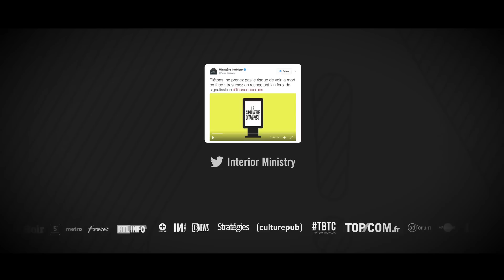PARISIAN ROAD SAFETY / VIRTUAL CRASH BILLBOARD'S CASE / SERVICEPLAN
In France, and particularly in Paris and its suburbs, pedestrians are careless when crossing the road. In the past year, ± 4500 persons were injured or killed due to imprudent behavior. The Parisian Road Safety Authority wanted to raise awareness about the danger of being a careless pedestrian, to make this terribly large figure decrease.
drivers, and for pedestrians too.

Rather than repeating the rules again, we decided to make people experience the unique moment when one faces an imminent danger. We decided to create the conditions of this special moment, to film it and make from the images an on-line awareness-raising tool: "the virtual crash billboard" video.

We also decided to use the photos of the frightened faces of these people as a poster created under real-life conditions. First, the posters would be put in front of the disobedient pedestrians to make them realize how foolishly they had acted. Secondly, the posters will be used as an outdoor campaign (train station billboards, Facebook campaign, etc.)

All this material was widely spread online through websites, social networks, e.newsletters...

More than an amazing number of views of the video and a high engagement level, this "virtual crash billboard" video really started the conversation. In a few days, the topic of “pedestrian and drivers co-existence” became a N°1 topic in main French news websites, TV channels, and social networks.

Then, the campaign started its “organic” world tour. The figures exploded and the "virtual crash billboard" largely spread worldwide. More than 15 TV shows, 100 global news digital platforms and an incalculable number of posts on social networks were linked to the campaign and the video has been subtitled in very many languages.

Only two months  after the campaign was launched, the 30th May 2017, we count:
- 65 MILLION ORGANIC VIEWS
- 1,5 MILLION INTERACTIONS
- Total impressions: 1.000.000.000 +